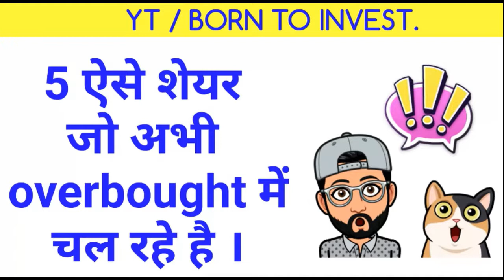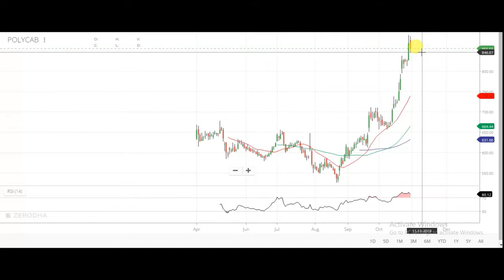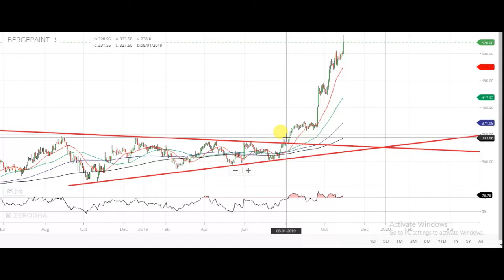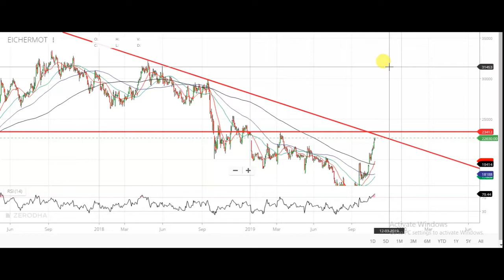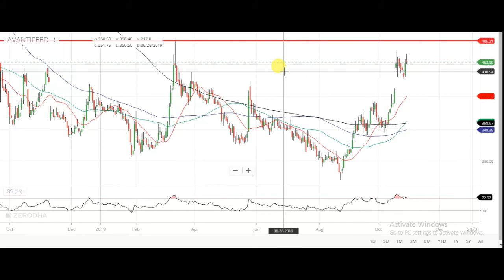5 overbought share || Latest share market news and advice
5 overbought share, overbought share, stock analysis, share review

1) FULL COURSE, FROM BASIC TO ADVANCE LEVEL.
2) ONLY LONG TERM INVESTMENT COURSE.
3) ONLY SWING / POSITIONAL TRADING COURSE.
4) ONLY INTRADAY TRADING COURSE.

1) BASIC KNOWLEDGE  ABOUT STOCK MARKET.
2) MANAGEMENT ANALYSIS
3) FUNDAMENTAL ANALYSIS
4) LONG TERM INVESTMENT STRATEGY
5) VALUE INVESTING
6) SWING/POSITIONAL TRADING STRATEGY
7) INTRADAY TRADING STRATEGY
8) CANDLESTICK & CHART KNOWLEDGE
9 PORTFOLIO MANAGEMENT